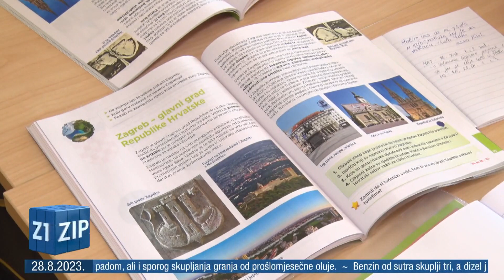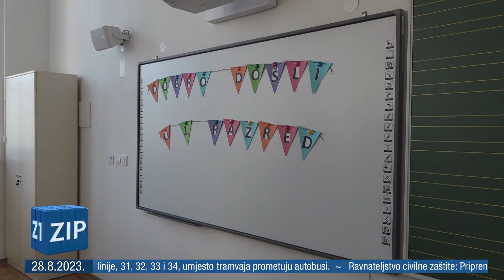RODITELJI DIGLI USTAVNU TUŽBU?!: "Ne želimo eksperimentalnu Cjelodnevnu nastavu za našu djecu"